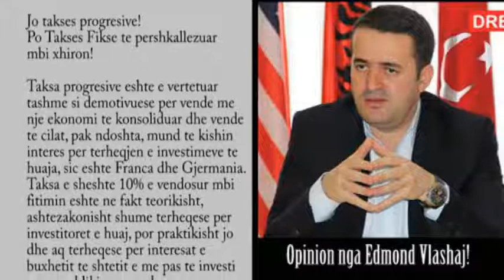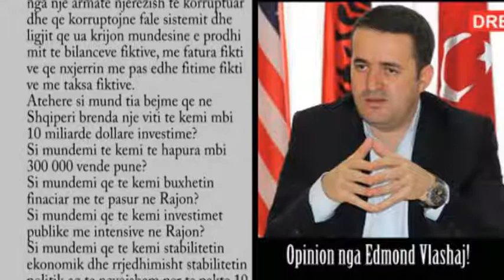Edmond Vlashaj: Jo takses progresive! Po Takses Fikse te pershkallezuar mbi xhiron!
Jo takses progresive! Po Takses Fikse te pershkallezuar mbi xhiron!

Taksa progresive eshte e vertetuar tashme si demotivuese per vende me nje ekonomi te konsoliduar dhe vende te cilat, pak ndoshta, mund te kishin interes per terheqjen e investimeve te huaja, sic eshte Franca dhe Gjermania. Taksa e sheshte 10% e vendosur mbi fitimin eshte ne fakt teorikisht, jashtezakonisht shume terheqese per investitoret e huaj, por praktikisht jo dhe aq terheqese per interesat e buxhetit te shtetit e me pas te investimeve publikie ne vend.
Eshte e kote te permendim edhe nje here per te disaten here se vendosja e taksave ne cfaredo lloj niveli perqindjeje mbi fitimin eshte nje burim i pashterrshem dallavereje, korrupsioni dhe padrejtesie, perderisa fitimi nxirret nga nje armate njerezish te korruptuar dhe qe korruptojne fale sistemit dhe ligjit qe ua krijon mundesine e prodhimit te bilanceve fiktive, me fatura fiktive qe nxjerrin me pas edhe fitime fiktive me taksa fiktive.
Atehere si mund tia bejme qe ne Shqiperi brenda nje viti te kemi mbi 10 miliarde dollare investime?
Si mundemi te kemi te hapura mbi 300 000 vende pune?
Si mundemi qe te kemi buxhetin finaciar me te pasur ne Rajon?
Si mundemi qe te kemi investimet publike me intensive ne Rajon?
Si mundemi qe te kemi stabilitetin ekonomik dhe rrjedhimisht stabilitetin politik aq te nevojshem per te pakte 10 vitet e ardheshme ne Shqiperi?

-Duhet Vizion dhe Guxim!
Ka shembuj plot ne bote qe jane tregues dhe percaktues i ketij modeli qe aq fort nevojitet ne keto kohe ne Shqiperi.
Eshte Singapori, eshte Dubai, e te tjera vende te vogla ne te gjithe boten, me pak resurse dhe mundesi financiare ne fillimet e tyre te ngritjes ekonomike, por te pasura ne maksimum tani prej strategjise se tyre te terheqjes se investimeve te huaja.
Suksesi i nje Qeverie varet shume prej shumimit dhe zgjerimit te bazes se tatimpaguesve (sipermarrjeve), duke krijuar gjithmone perspektive dhe hapesire per kete zgjerim dhe shumim, nepermjet paketave lehtesuese dhe joshese qe duhet te promovohen ne menyre profesionale, por agresivisht dhe sistematikisht.
Ky vend nuk ka nevoje vetem per financa! Ky vend ka nevoje per teknologji, ky vend ka nevoje per dije! Ky vend ka nevoje per lidhje! Ky vend dhe ky potencial njerezor me emrin specifik "Shqiptar", ka nevoje per hapesire, per liri, per levizje, per mundesi te zgjeruara per sukses ne epoken aktuale te globalizmit.
Nese kjo Qeveri i krijon keto mundesi nepermjet terheqjes te sa me shume investimeve te jashtme atehere kjo eshte qeveria qe do te jete me jetegjate ne pushtet. Nese i ngushton dhe i rrudh keto mundesi atehere ligjet e natyres do te veprojne mbi jetegjatesine e Qeverise, ashtu si mbi cdo cikel tjeter jete.

Pra, nese do te kishim Taksa Fikse, te pershkallezuara varesisht prej xhiros vjetore te bizneseve, do te kishim sipermarres dhe sipermarrje me te lira, do te kishim zero korrupsion ne tatim-taksa garantuar prej sistemit dhe jo prej "vullnetit" apo prej "edukates" se individeve. Xhiro e cdo biznesi eshte kollaj e verifikueshme ne menyre te perditshme prej raportimit nepermjet kases fiskale ne sistemin elektronik te Drejtorise se Pergjithshme te Tatimeve.
Nese do te kishim Taksa Fikse, te pershkallezuara prej xhiros vjetore, do te kishim nje buxhet vjetor te garantuar, dhe gjithmone ne rritje! Do te kishim sipermarres qe do te shnderroheshin ne lokomotive te zhvillimit ekonomik kombetar dhe do te kishin te gjitha hapesirat per tu shnderruar ne prijes te zhvillimeve ekonomike rajonale dhe me gjere.
Zoti Kryeminister kini guximin ta eksperimentoni per nje vit kete sistem,"Takse Fikse pershkallezuar sipas xhiros vjetore", dhe le ti gezohemi Begatise Financiare te gjithe ne, Ju dhe te gjithe ne Shqiptaret!
Edmond Vlashaj, PLSHR.